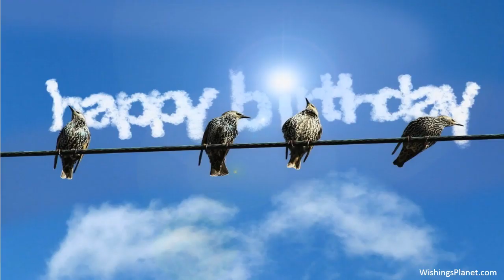Happy Birthday to Bryce